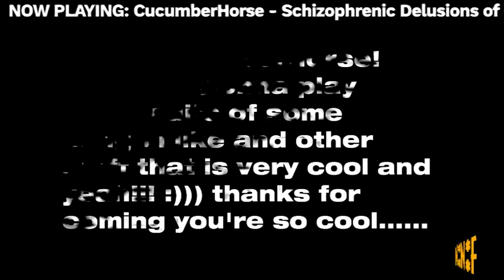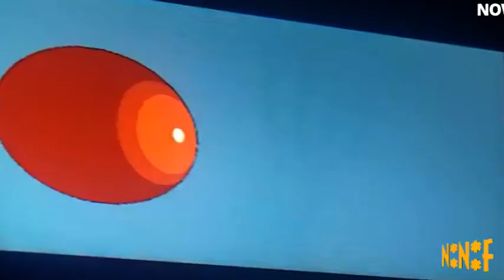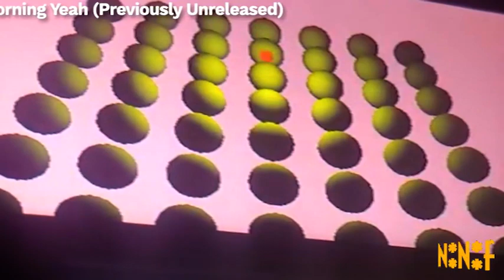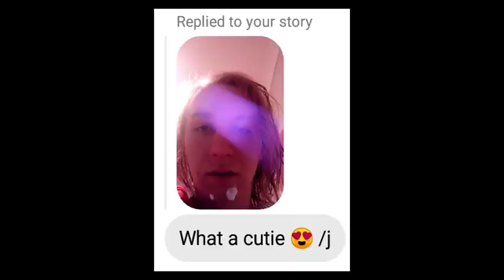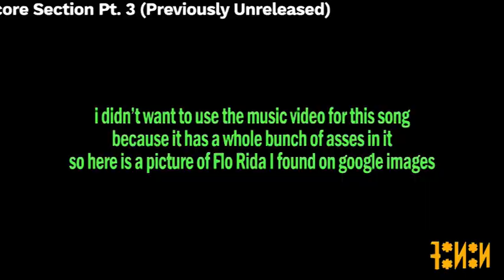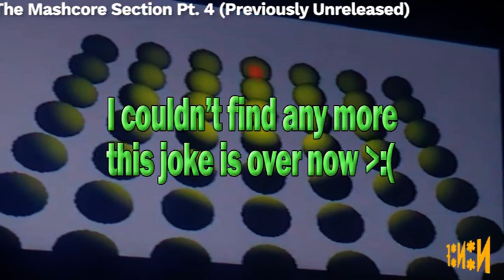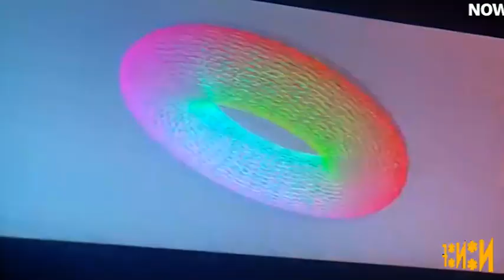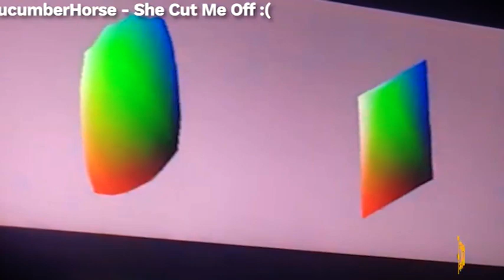CucumberHorse @ NONAMEFEST (26/06/21)